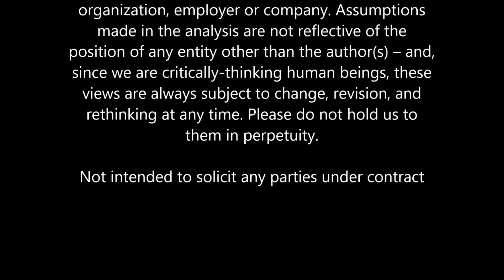Why Staging is Critical to Getting Top Value on Your Home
Think home staging is just decorating and decluttering? Think again. We learn so much today about the importance of staging and how staging done right can make all the difference in getting top value for your home.

Join Brenda K as she chats with Lisa Beaupré of Lisa Beaupré of Home Style Solutions.

Discover more about how Lisa can help you by visiting You're going to want to check out Lisa's portfolio of work. It's amazing!

Watch our talk with Lisa where we discuss the two rooms that can make or break a staging

About Brenda K:
Brenda Kielbratowski (Brenda K) is a licensed realtor with Halifax Home Selling Group and Keller Williams Select Realty in Halifax, Nova Scotia, Canada. She has been in real estate for over 10 years.

Got questions about the real estate market or your neighbourhood in HRM then reach out

"Our purpose is real estate, our passion is you."